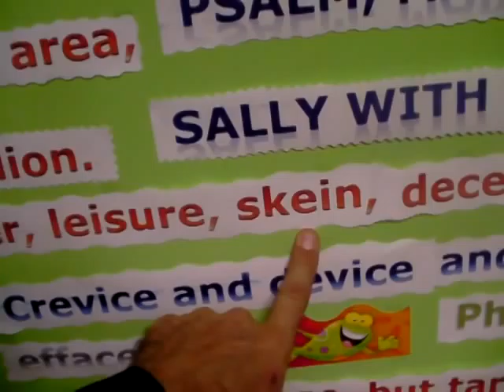Free English Lessons Word Wall in Mavericks High School (Intro)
The Word Wall in room 209 was created by Milena Toro (Ms. Toro) and it's delightful!   The key is to read the pieces in groups.  The composition comes from an online poem.  The beautify of English comes in listening to the rhymes.  The difficulty comes in the spelling.

This series was videorecorded by Quinton Baker, one of the students at Mavericks.  He has a career ahead of him in production and he is an example of the next generation of "using video to explain an idea" -- I hope he learns how to use a tripod.

Spelling tells you something about WHERE the words come from.   BEAUTIFUL is crazy  Bi U ti ful...  but we spell according to the FRENCH system.  (Who got the idea that EAU sounds like "o" ...  The French say BO te   (or  "BO  Tay" in US writing)... the the EAU tells us that the wordBEAUTIFUL  came from FRENCH, so we need to know something about French spelling and pronunciation and British culture to get the pronunciation of beauty correct.

We need to know British culture, the culture of ANGLICIZING, to convert a word to resemble English Words)

send questions to Steve at   FreeEnglishLessons at gmail dot com

facebook hunt for " " and the facebook software will find a small photo of a guy standing next to a wall in Mexico.  That's my facebook account.   Sign up for the group "Free English Lessons"

Free English Lessons Word Wall in Mavericks High School (Intro)   Pronunciation Practice

pronounce, steve mccrea pronunciation  lesson school lessons  free english  education

This is the INTRODUCTION

A poem from George Bernard Shaw
60 years ago, this Irish Nobel Prize in literature died. To commemorate this anniversary, please find below one of his greatest writings, to you non-native english speakers. Pronounce it right, and if you do it right - congratulations.
Sounds like corpse, corps, horse, and worse.
I will keep you, Suzy, busy,
Make your head with heat grow dizzy.
Tear in eye, your dress will tear.
(Mind the latter, how it's written.)
Now I surely will not plague you
With such words as plaque and ague.
But be careful how you speak:
Say break and steak, but bleak and streak;
Cloven, oven, how and low,
Script, receipt, show, poem, and toe.
Hear me say, devoid of trickery,
Daughter, laughter, and Terpsichore,
Typhoid, measles, topsails, aisles,
Exiles, similes, and reviles;
Scholar, vicar, and cigar,
Solar, mica, war and far;
One, anemone, Balmoral,
Kitchen, lichen, laundry, laurel;
Gertrude, German, wind and mind,
Scene, Melpomene, mankind.
Billet does not rhyme with ballet,
Bouquet, wallet, mallet, chalet.
Blood and flood are not like food,
Nor is mould like should and would.
Viscous, viscount, load and broad,
Toward, to forward, to reward.

... and there is more...